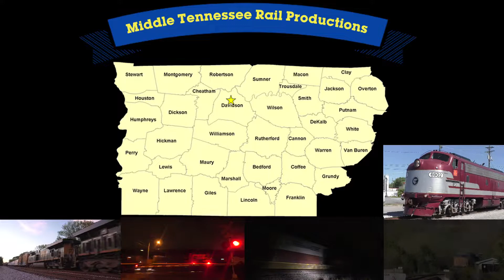Railfanning in Southern Illinois & Southeast Missouri (July 22-24, 2022)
On the weekend of July 22-24, 2022, I ventured up to southern Illinois for another weekend of railfanning. I was originally going to go to Centralia again, but I opted to go into southeast Missouri with my buddy Nathan and his wife, Grace, instead to film some trains down there. My new camera, the Sony FDR-AX53, conveniently arrived 2 hours after I had left for Illinois, so I had to settle for my Panasonic HC-V770 for this trip despite the gimball issue and the potential for a lens malfunction. As y'all will see, thankfully, the 2.5 year-old Panasonic seemed to do behave itself alright.

After arriving in Marion and checking into my hotel, I got a heads up from Nathan that the northbound BNSF local was dropping off a car at the COER interchange and I hustled over to the crossing at North Skyline Drive to catch them going by. The lead locomotive, BNSF #4727, had quite the unique nose paint job. After catching the local, I got word of an empty coal drag right on his heels, so I found a spot at Paineville to catch it at. Once the rear of the train passed, I headed to Nathan & Grace's place in Carbondale to chill for a couple hours. Nathan & I wanted to go out for Amtrak #393 and even stay out for #59 later to see if an ALC-42 would be on it, so we went up to De Soto to wait on #393. By the time #393 was nearing us, Nathan needed to head back home for some sleep as he was understandably exhausted from the day's work out in the sun. After dropping him and Grace back off at their place, I went up to Du Quoin to see what was running and to wait on #59.

It took a little bit, but A432 snuck up on me while I was sitting in the truck watching YouTube videos, but I managed to get him on video in the nick of time. I had to wait a bit longer after that for #59 as it was running a tad bit behind schedule, but when it did show up, it wasted no time cruising by the station in Du Quoin with 2 P42DC's on the point. By that point, I was getting tired as well and decided to head back to the hotel to get some sleep.

Later in the morning, I woke up and went to pick up Nathan & Grace so we could head to the St. Louis, Iron Mountain, & Southern Railway in Jackson, MO, just north of Cape Girardeau. We got there and both Nathan & Grace rode the train while I got footage from the ground for the first trip.

Afterwards, we went down to Sikeston to see if the BNSF River Sub. would yield anything interesting. Sadly, all we got was a hi-railer, indicating that there wouldn't be any trains through there for a while. In light of that, we made the trek back to Jackson to get ready for the dinner train. I ended up riding the train, but I opted not to film it since I already have a pretty good cab ride video of pretty much the entire line, so I just relaxed and enjoyed the ride. After arriving back in Jackson and returning to the truck, we made our way back to Illinois. It was a fun and pleasant day despite not seeing much on BNSF, but I would make the return to the region the following morning.

On Sunday, I got up early and headed for southeast Missouri to hopefully get some trains on both the UP & BNSF this time. I was treated to some healthy BNSF & UP action throughout the day at various locations, and even caught a few notable goodies in the process. I hope y'all enjoy!

07/22/2022
Marion:
BNSF L-CHI6561-22I
BNSF GE C44-9W #4727
BNSF GE ES44C4 #6705

Paineville:
BNSF E-PKCWTM0-06A
BNSF EMD SD70ACe #8405
BNSF (ex-BN) EMD SD70MAC #9741
BNSF EMD SD70ACe #8426

De Soto:
CN P39391-22 (AMTK #393 "Illini")
IDTX SM SC-44 #4632

Du Quoin:
CN A43291-22
CN GE EF-644p (ES44AC) #2923
GECX GE ET44AC #2038

CN P05991-22
AMTK GE P42DC #139
AMTK GE P42DC #123

07/23/2022
Jackson:
SLIM National Cowboy Day Excursion
PRR EMD E8A #5898

07/24/2022
Sikeston:
BNSF H-MEMGAL1-24A
BNSF GE ES44C4 #6734
BNSF GE C44-9W #5529
BNSF GE C44-9W #5028

Rockview:
UP IMNDU-23
UP EMD SD70ACe #8669

UP MSPDU-22
KCS GE ES44AC #4585
UP EMD SD70M #5045
UP GE C44AC #6338
UP GE C45ACCTE #7357

UP MNLAS-24
UP EMD SD70ACe #8442
CN EMD GF-643a (SD75I) #5718
KCSM GE AC44CW #4504
NS GE ET44AC #3655
CN EMD GF-643c (SD75I) #5797

North of Rockview:
UP ZG4MQB-24
UP GE C45AH #8063
UP GE C44ACCTE #6072
UP GE C45ACCTE #7645
UP GE C45AH #8052

BNSF C-NAMNMA1-36A
BNSF GE ES44AC #6326
BNSF GE ES44AC #6311
BNSF GE ES44AC #5773

Delta:
UP MASNL-24
UP GE C45ACCTE #7799
UP EMD SD70AH #8964
UP GE C45ACCTE #5435

Randles:
UP MCXEW-24
UP EMD SD70ACe #8793
KCSM GE ES44AC #4762

Cape Rock:
BNSF H-GALMEM1-22A
BNSF GE ES44AC #6393
FXE EMD SD70ACe #4036

Cape Girardeau:
BNSF X-FRSHAY3-20A
BNSF GE C44-9W #4119
BNSF GE ES44DC #7709